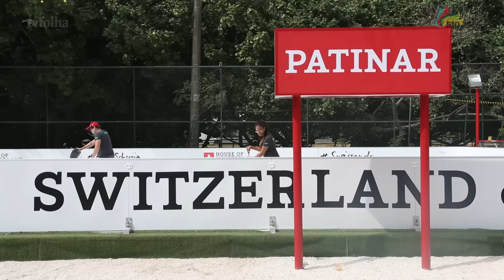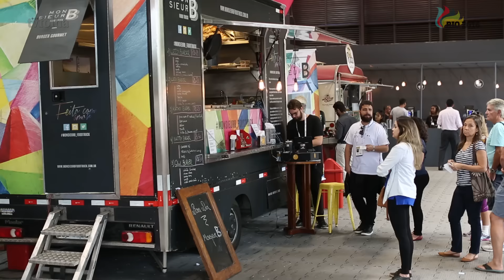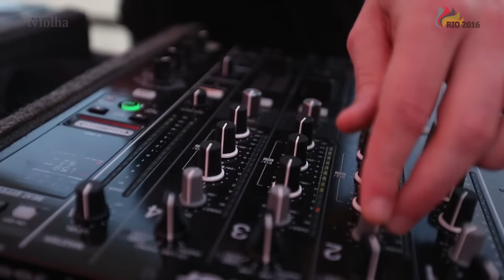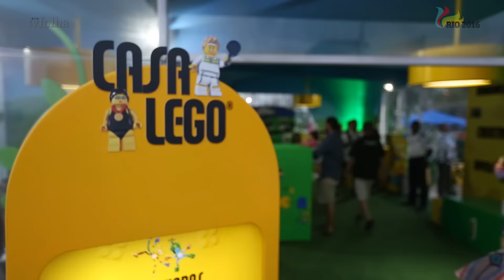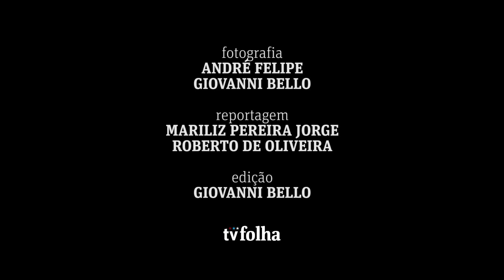De dança com espadas a patinação: conheça espaços dos países dos Jogos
Espalhadas por diferentes pontos do Rio, as "casas de hospitalidade", como são chamadas, ou "hospitality houses", como preferem os gringos, reúnem brasileiros e estrangeiros diante de telões, num clima de convivência e intercâmbio cultural.

Quem não estiver a fim dos Jogos pode curtir o cardápio variado de atrações, que vai de balada à patinação, de dança com espadas a reunião de negócios. Ou seja, o mundo inteiro numa só cidade.